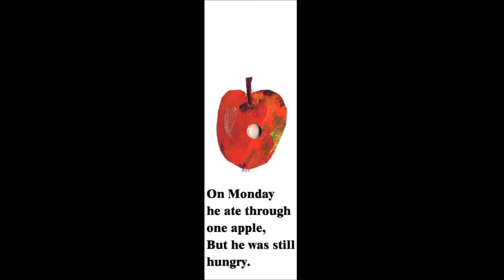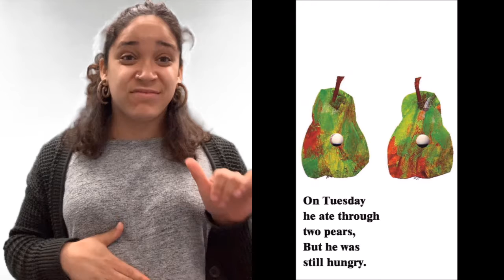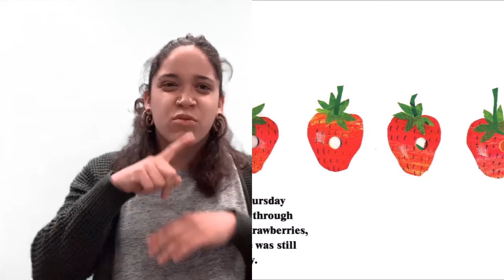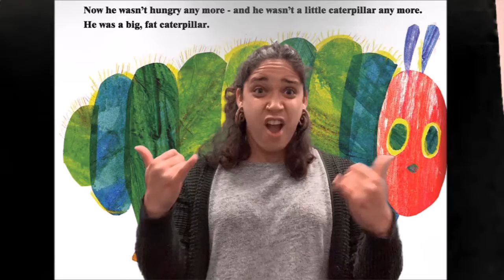The Very Hungry Caterpillar